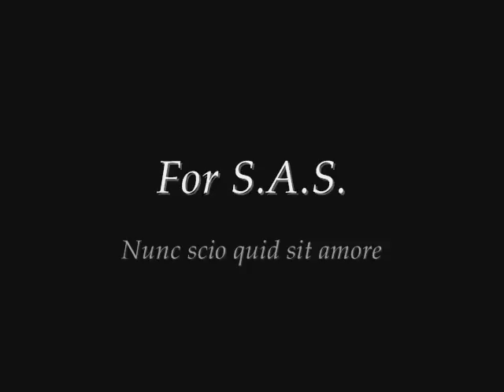JDF & Netrebko - "Tornami a dir" - Don Pasquale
"Tornami a dir"

Ernesto - Juan Diego Flórez
Norina - Anna Netrebko

Donizetti - Don Pasquale, Act III
Metropolitan Opera 2006
c. Maurizio Benini